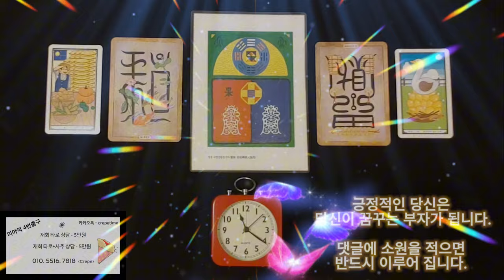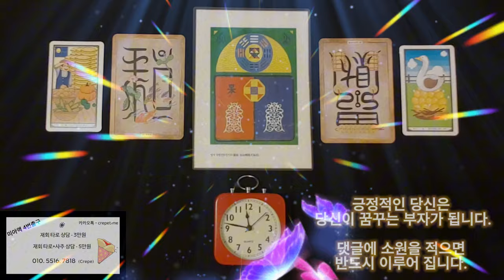금전운이 빠르게 회복이 되는 음악, 돈이 들어오는 음악으로 금전운은 저절로 좋아지게 된다, 긍정적인 당신은 당신이 꿈꾸는 부자가 됩니다